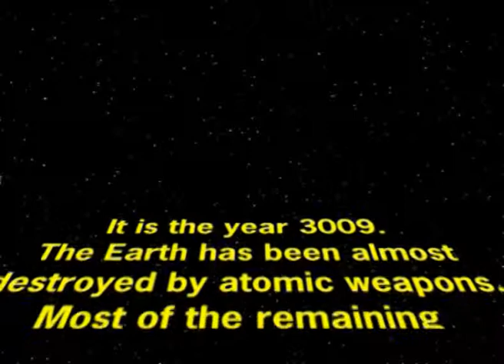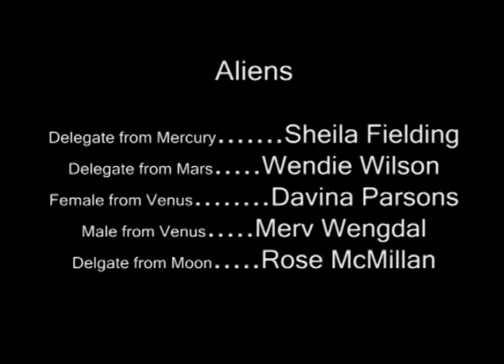"Conference of the Planets" - Joy Hruby's 2010 Tropfest Entry